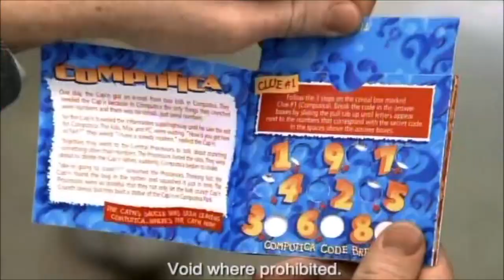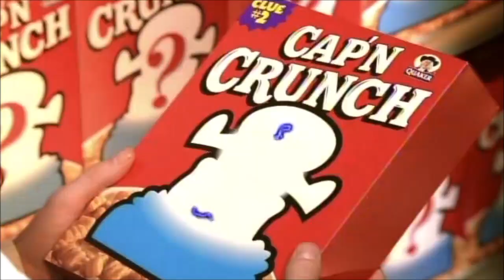Cap'n Crunch - Where's the Cap'n? (2000, USA)